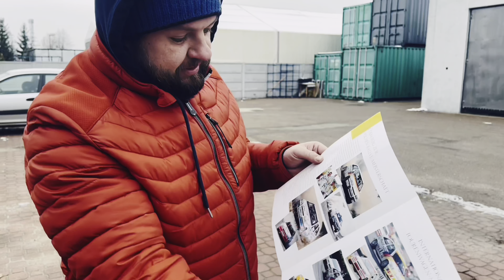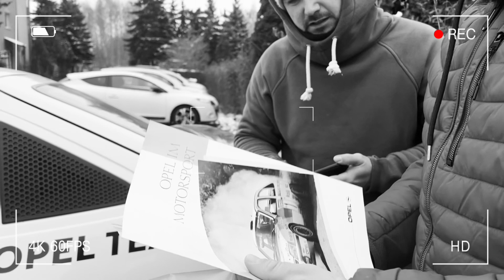WTOPIŁEM Porażki i sukcesy w remontach naszych aut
Cześć, dzisiaj o 20.00 wlatuje na nasz kanał odcinek o naszych przygodach warsztatowych, będzie to zapowiedź tego co chcemy Wam pokazać. W skrócie opowiemy o naszych przygodach z niesłownymi wykonawcami ale także o sukcesach.W fazie remontu obecnie mamy:Opel Manta AOpel Calibra Turbo 4x4 LETIrmscher Senator C40SEIrmscher Caravan C40Vectra i500 x3Renault 5 GT TurboKadett GSI Rally A grupaIrmscher Kadett GSI VIVA wide bodyVectra 4x4 TurboDelorean DMC 12Bitter SCOpel Vectra I30 IrmscherPrzed nami projekty na których realizacje jeszcze musimy poczekać:Opel Commodore A CoupeOpel Commodore B, GS/E, Cabriolet WeidnerOpel Diplomat A V8Opel Diplomat B V8i wiele innych ciekawych aut.Remont pojazdów niestety jest czasochłonny dlatego szukamy osób do współpracy w zakresie blacharstwa, lakiernictwa i szukamy osoby do zbrojenia i remontów aut w naszym warsztacie w Łowiczu.
Poczuj Klasyka